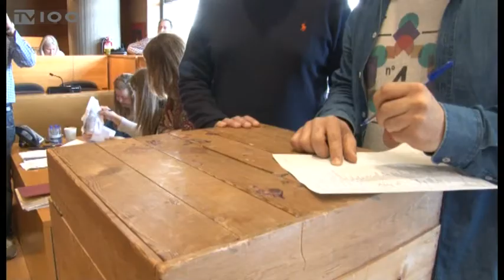ΔΗΜΑΙΡΕΣΙΕΣ ΣΤΟ ΔΗΜΟ ΘΕΣΣΑΛΟΝΙΚΗΣ(TV100-050317)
Άρωμα γυναίκας στο προεδρείο του δημοτικού συμβουλίου του δήμου Θεσσαλονίκης. Νέα πρόεδρος, μετά από πρόταση του Δημάρχου Γιάννη Μπουτάρη, εκλέχθηκε η έως τώρα αντιδήμαρχος κοινωνικής πολιτικής και αλληλεγγύης Καλυψώ Γούλα. Αντιπρόεδρος εξελέγη η Σωσώ Αδαμίδου-Γκιουλέκα, από την παράταξη “Εντάξει” και γραμματέας του σώματος επανεξελέγη η Ρία Καλφακάκου από την παράταξη “Θεσσαλονίκη Ανοιχτή πόλη”. Ο απερχόμενος πρόεδρος του δημοτικού συμβουλίου Παναγιώτης Αβραμόπουλος εξέφρασε τη δυσαρέσκεια του για την απόφαση του δημάρχου να μην τον επαναπροτείνει ως πρόεδρο. Όπως είπε, η απομάκρυνση του σημαίνει πως κάποιοι απαιτούν την αφωνία του. Ο κ. Αβραμόπουλος αρνήθηκε την πρόταση του Δημάρχου να είναι ο επόμενος αντιδήμαρχος οικονομικών. Από την πλευρά του ο κ. Μπουτάρης είπε πως ο δήμαρχος ορίζει τα πρόσωπα για τις θέσεις της διοίκησης και συμπλήρωσε ότι με την άρνησή του ο Παναγιώτης Αβραμόπουλος να αναλάβει αντιδήμαρχος οικονομικών, διαχωρίζει τη θέση του και δεν βοηθά την Πρωτοβουλία.
Ρεπορτάζ: Παναγιώτης Κρινής
Κάμερα: Νίκος Μεκερίδης
Μοντάζ: Παντελής Ταχτσής
Μιλούν: ΚΑΛΥΨΩ ΓΟΥΛΑ(Πρόεδρος Δημοτικού Συμβουλίου),
ΓΙΑΝΝΗΣ ΜΠΟΥΤΑΡΗΣ(Δήμαρχος Θεσσαλονίκης),
ΣΩΣΩ ΑΔΑΜΙΔΟΥ ΓΚΙΟΥΛΕΚΑ(Αντιπρόεδρος Δημοτικού Συμβουλίου),
ΡΙΑ ΚΑΛΦΑΚΑΚΟΥ(Γραμματέας Δημοτικού Συμβουλίου),
ΠΑΝΑΓΙΩΤΗΣ ΑΒΡΑΜΟΠΟΥΛΟΣ(πρώην Πρόεδρος Δημοτικού Συμβουλίου)